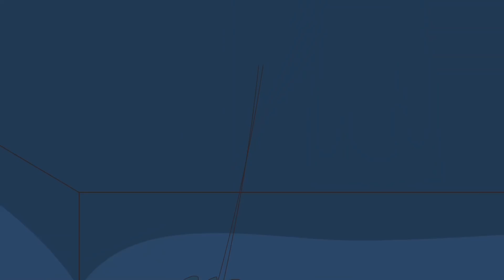KAPITBAHAY | ASWANG ANIMATED HORROR STORIES | TRUE STORIES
NARRATED BY - MS PAM
ANIMATED BY - WALLY